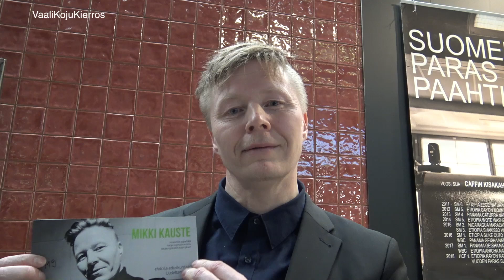Mikki Kauste Vihreät Uusimaa